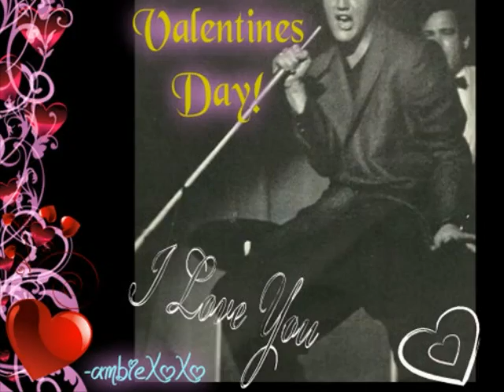671N PhotoStory 671N VACATION, IN THE STILL OF THE NIGHT, IS IT WRONG FOR LOVING YOU, AND TIMES OF OUR LIFE , NOT ELVIS